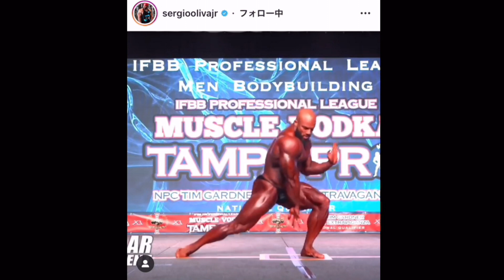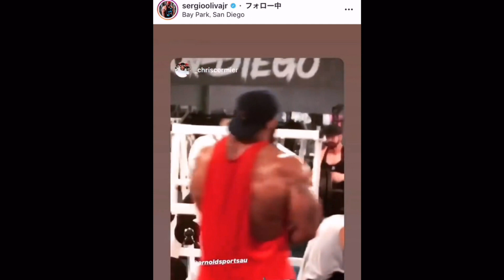大好きなボディビルダーのアップデート＋アーノルドでオリバポーズを決められるのか！！！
常時20%OFFになる割引コード↓↓
T20TomoyaH

筋肉に興味がない人でも見れるような
筋肉・ダイエット・フィットネス全般ネタを基本的に毎日！

YouTubeやるなら！コレやりたい！気になる！面白そう！
そういう動画を不定期ですが投稿しています！